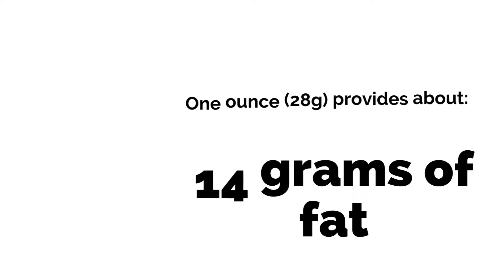Almonds benefits and nutrition facts (calories, fats, proteins, carbohydrates, and more)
almonds benefits and nutrition facts